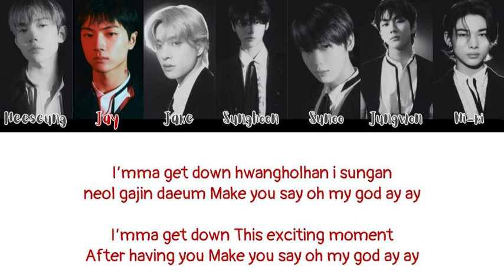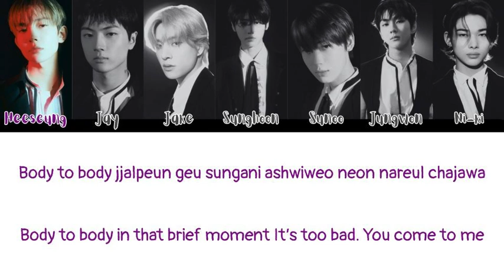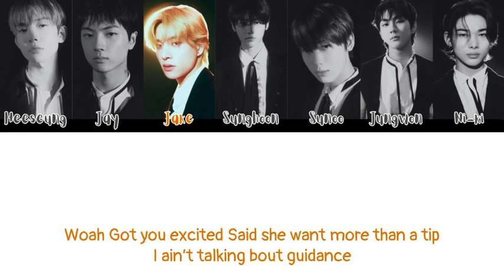How Would ENHYPEN Sing ICKY By KARD (with lyrics)